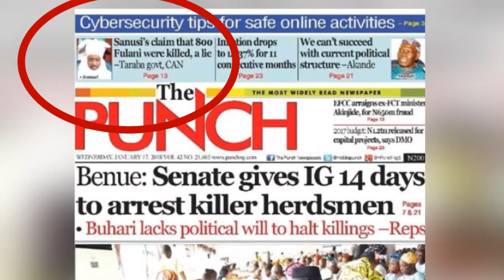REPORT ON MAMBILA KILLING 02 02 18